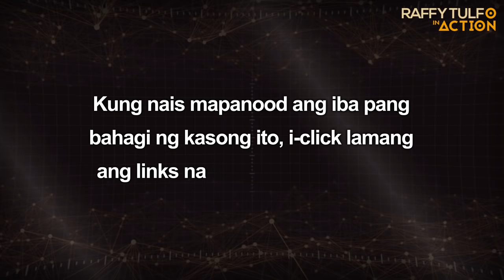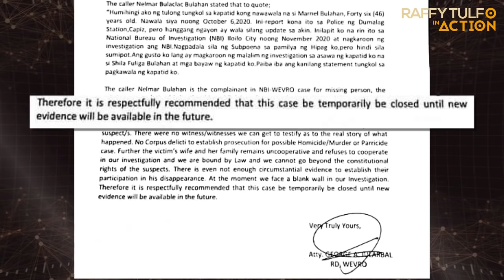₱1M REWARD PARA SA ULO NG MGA SALARIN SA PAGKAWALA NG SEAMAN!